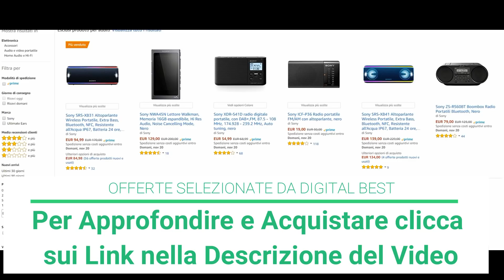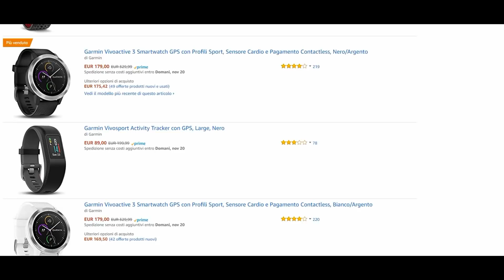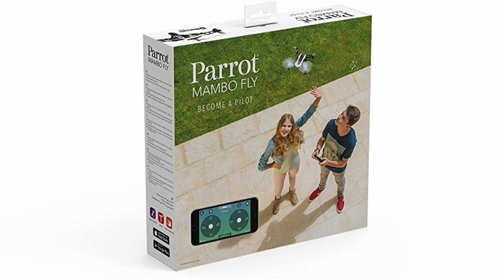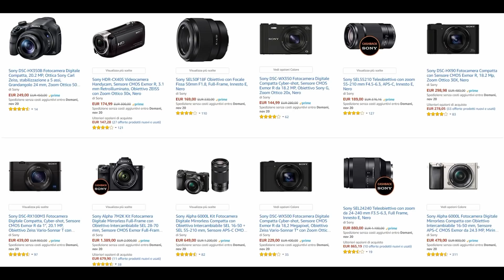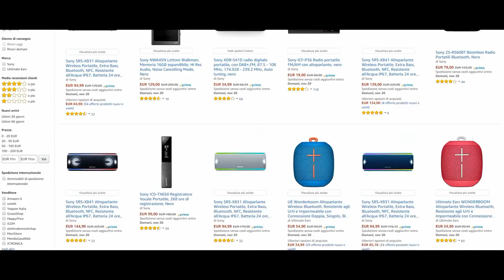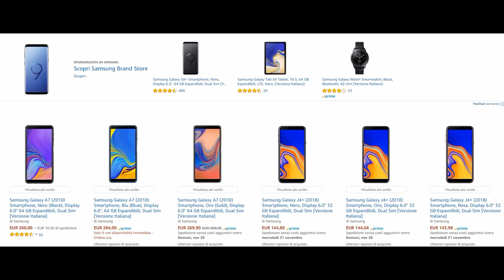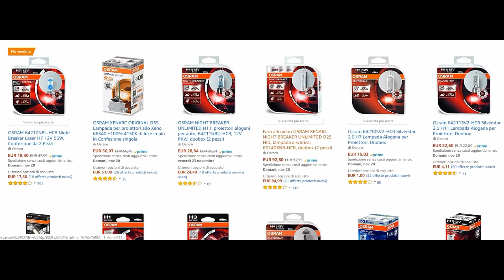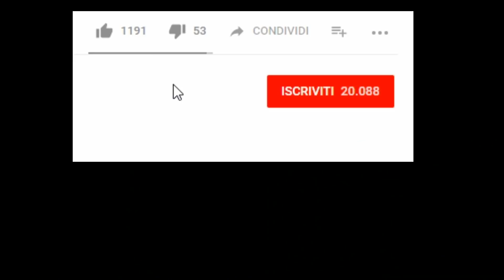Le Migliori OFFERTE TECH del BLACK FRIDAY SONO QUI! Amazon Black Friday 2018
👀 MIGLIORI OFFERTE TECH BLACK FRIDAY 2018!

DISPOSITIVI ECHO ALEXA:
Echo Dot ➜
Echo Plus ➜
Echo Spot ➜
Echo + Amazon Smart Plug ➜
Echo + Philips Hue Starter Set ➜
Echo Dot + Amazon Smart Plug ➜

Nuovo Kindle Paperwhite ➜
Fire TV Stick Basic Edition ➜
Tablet Fire 7 ➜
Tablet Fire HD 8 ➜

DRONI PARROT:
Anafi Base ➜
Anafi Extended ➜
Parrot Bebop 2 Adventurer ➜
Bebop 2 solo Drone ➜
SA Mambo Fly Mini Drone ➜
SA Mambo Mission Mini Drone ➜

SELEZIONE VIDEOCAMERE E MIRRORLESS:
Canon fotocamere e obiettivi ➜
Canon EOS M3 ➜
Sony Foto, Mirrorless e tanto altro ➜
Nikon Coolpix A300 ➜
Nikon Coolpix A900 ➜
Nikon D610 24/85VR ➜
Nikon Coolpix B700 ➜
Promozioni Olympus ➜
Panasonic LUMIX DMC-G7K ➜
Mevo Plus Telecamera per Eventi Live ➜

SELEZIONE GARMIN:
Smartwatch, Bike Computer, Navigatori ecc.

SELEZIONE AUDIO:
Speaker Sony SRS, Radio Digitali ecc.
Yamaha YHT-1840 Home Cinema 5.1 ➜

COMPUTER E ACCESSORI:
SSD My Passport da 256GB a 2TB ➜
Sandisk SSD da 480GB ➜
Acer Aspire C24-320 PC All in One ➜
Monitor 27” Acer Nitro RG270bmiix ➜
SanDisk Ultra Micro SDHC ➜
SanDisk Extreme SDXC ➜
Logitech Z506 Altoparlanti Stereo 3D ➜
Logitech C920 HD Pro Webcam ➜

SELEZIONE SMARTPHONE:
Honor 9 e 10 ➜
Samsung Galaxy A7 e J4+ ➜
Samsung Galaxy A6+ ➜

SELEZIONE SMARTWATCH:
Samsung Gear S3 Frontier ➜
Samsung Gear Sport ➜

ACCESSORI E GADGET AUTO:
Autoradio Sony ➜
Luci e Purificatori Philips ➜
Lampadine Osram ➜
Accessori e Gadget Vari ➜

TUTTE LE OFFERTE DEL BLACK FRIDAY AMAZON ➜

📝 Tra le decine di migliaia di offerte che ogni anno Amazon ci offre nel Black Friday, è difficile orientarsi e trovare le più interessanti. Ci ho provato realizzando una guida con i migliori prodotti Tech del Black Friday 2018 di Amazon, selezionandoli tra più di 12000 offerte! Per conoscere prezzi, approfondire e acquistare, clicca sui link che trovi in questa descrizione!